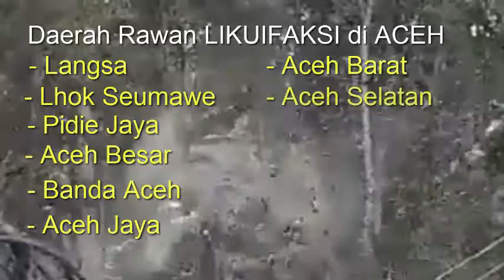Semburan Lumpur Panas di Aceh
Terjadi semburan lumpur panas di daerah aceh,,,